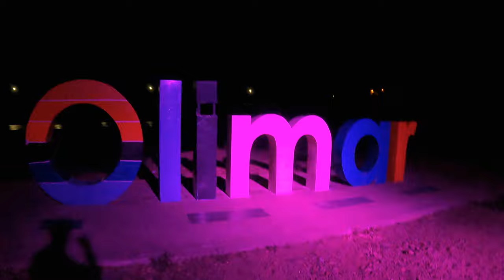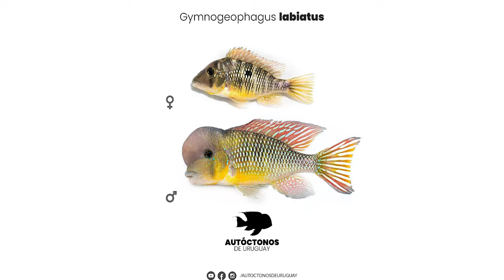Expedición Treinta y Tres - Autóctonos de Uruguay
Departamentos:  Treinta y Tres

Integrantes: Gastón Nuñez, Germán Sanguinetti, Matías García, Rodrigo Fuentes.

Editor: Rodrigo Fuentes